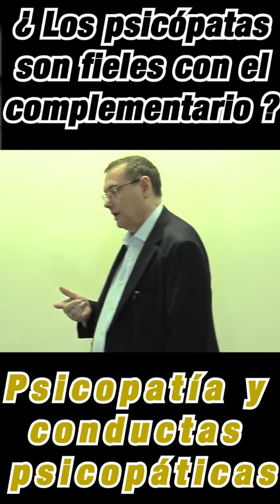¿ Los psicópatas son fieles con el complementario o víctima ? 📢 Dr. Hugo Marietán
iñaki piñuel es un charlatán con que la complementaria es una victima de su psicópata.
¿Cómo es la mente de un psicópata? 📢 Psicopatía y conductas psicopáticas | ¿En qué se diferencia del resto? | ¿Cómo es la complementaria de un psicópata? | ¿Cuál es el punto débil de un psicópata? | ¿Qué hace que los psicópatas eligen a sus víctimas? | ¿Qué palabras usan los psicópatas? | que enfurece a un psicópata | el psicópata y su complementario pdf | secuelas de una relación con un psicópata | novio psicópata frases | el psicópata y su complementario | psicópata-complementario neurótico | puntos débiles de un psicópata | como reacciona un psicópata cuando lo abandonan